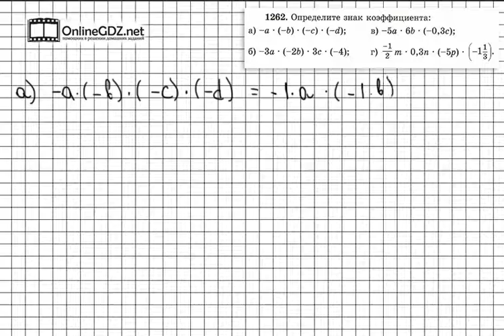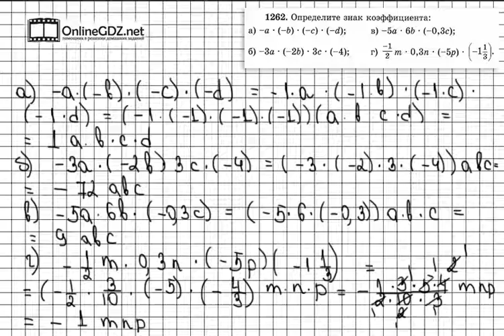Задание № 1262 - Математика 6 класс (Виленкин, Жохов)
В задании 1262 вам надо определить знак коэффициента(что такое коэффициент вы можете прочитать на странице 221). А для этого вы должны помнить свойства умножения рациональных чисел. Если вы хотите без ошибок сделать это задание, посмотрите наше видео.